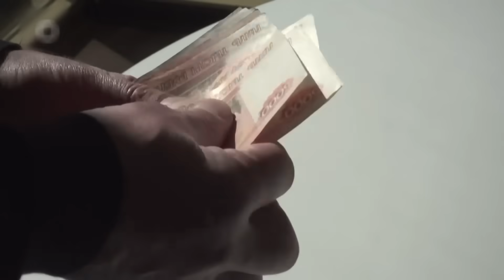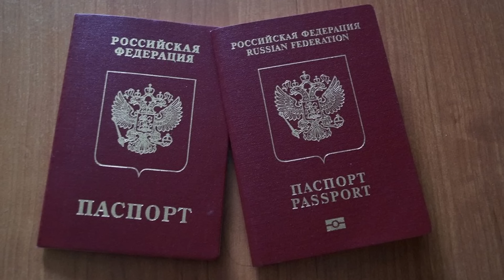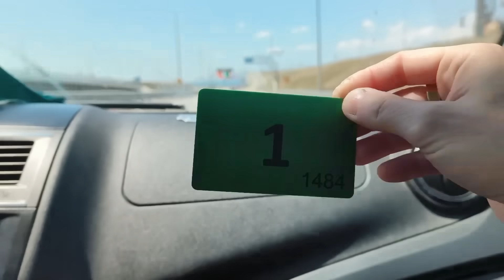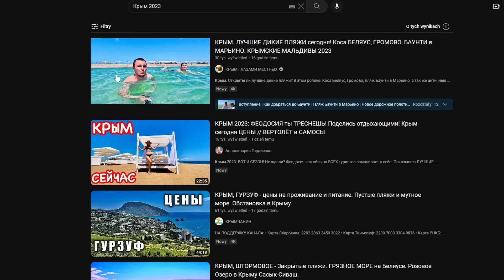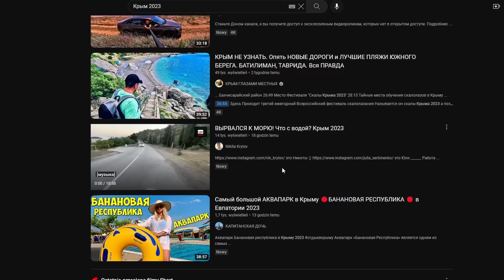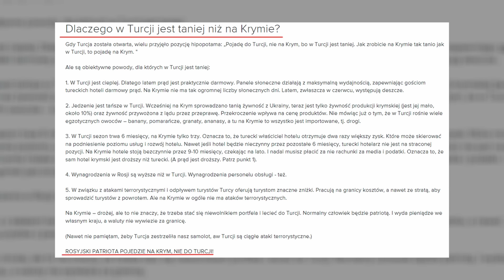Tłumy Rosjan jadą na wakacje na okupowany Krym.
Dziś porozmawiajmy o tym, jak Rosjanie spędzają wakacje na Krymie i czy lubią ten kurort.